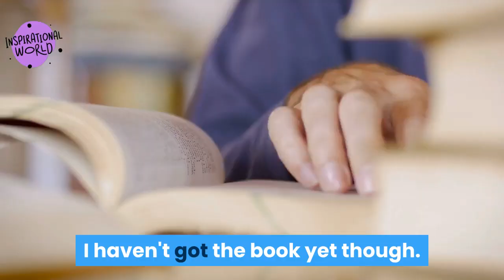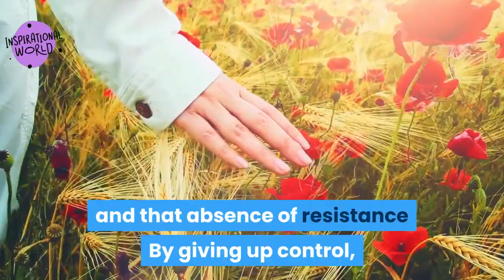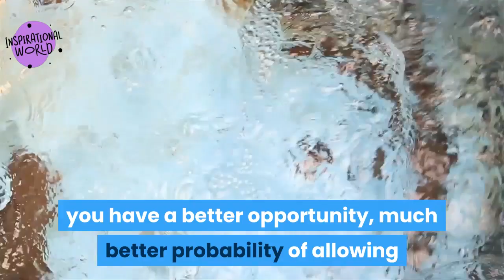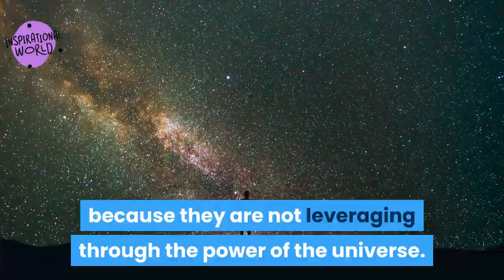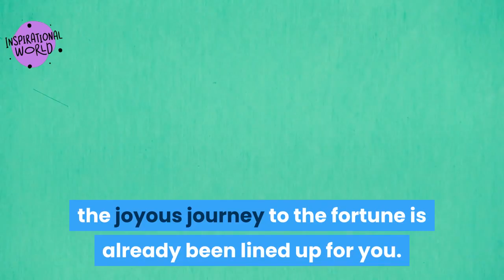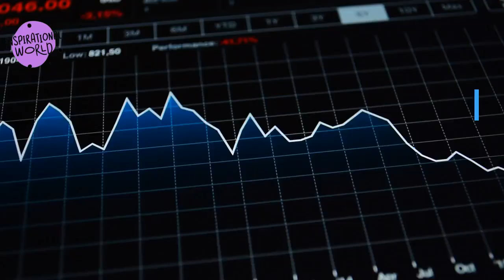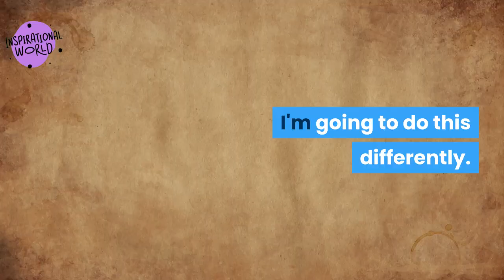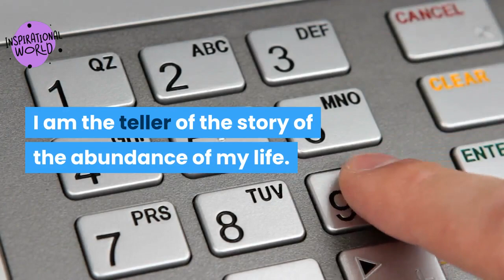Abraham Hicks- How This Story Will Give You Access to Your Fortune and Wealth.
Anything that exists that you see in terms of manifestation was at one time in a vibrational escrow like that. This is not some airy fairy, invisible sparkle dust sort of thing. This is not some story that we're telling you. This is the basis of creation. It is the pre paving of everything that you want. It is valid, it is real. You've put it there is being tended law of attraction as a mass not only your fortune, but the means to the fortune, the joyous journey to the fortune is already been lined up for you.
Abraham Hicks explain how this story  will give you access to your fortune and wealth.